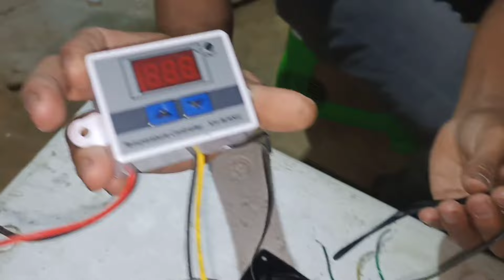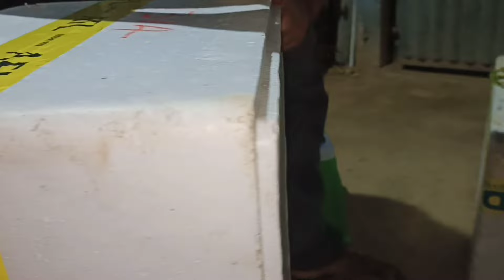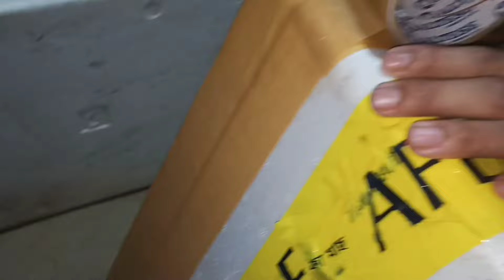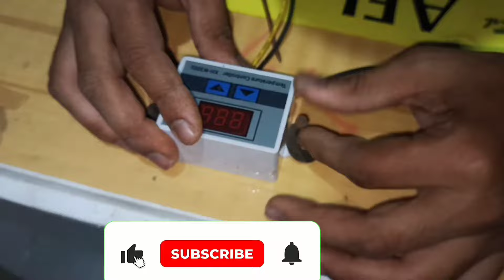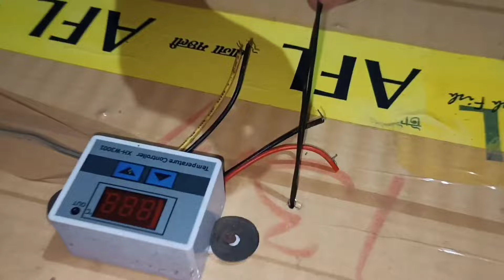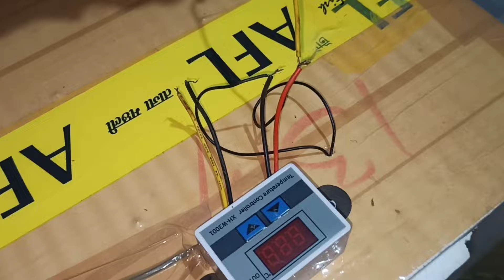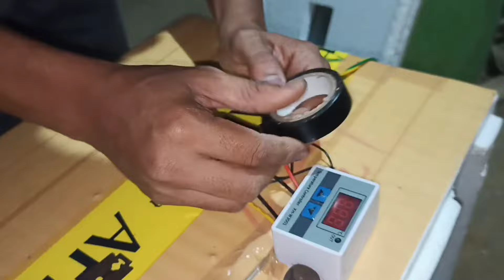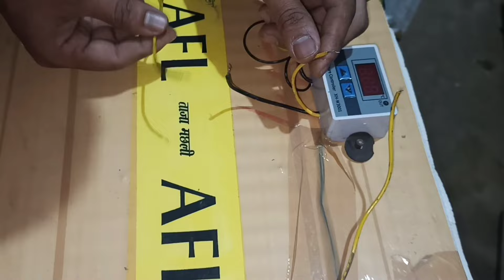কম খরচে বাড়িতে কিভাবে incubator তৈরি করলাম | How to Make Hatching Egg incubator at Home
contolar order link:-Take a look at this Solnoi Electronics W3001 Digital LED Temperature Controller 220V AC 10A Multipurpose Controller on Flipkart

AC FAN order link:- Take a look at this Divinext 220V AC Metal Body Axial Fan AC Cooling Fan Panel Fan 4” Brushless Blower Cooler on Flipkart